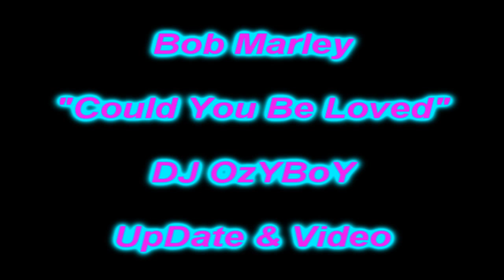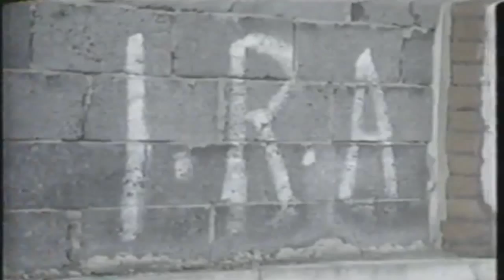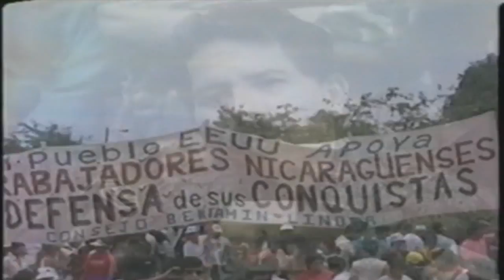DJ OzYBoY - Bob Marley - Could You Be Loved - 2011 UpDate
Re Uploading the video due to the last video having errors in the audio